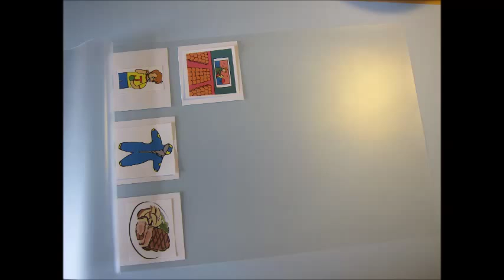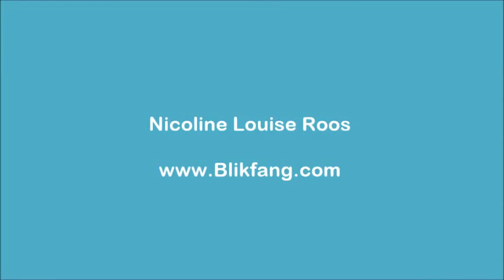Pigtogram til børn DIY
Pigtogram du selv kan lave. DIY.
Overskuelig dag når man ikke er så gammel.